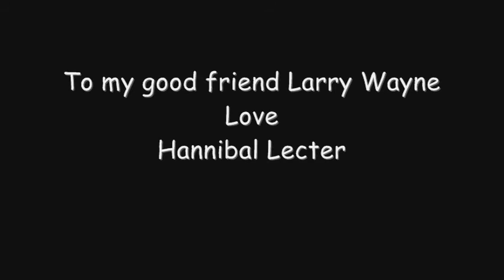The Pretzel Man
Willy Wonka can't stand a chance to the pretzel man Larry Wayne, enjoy a little tune for LARRRY!